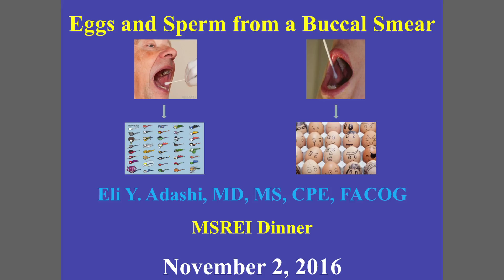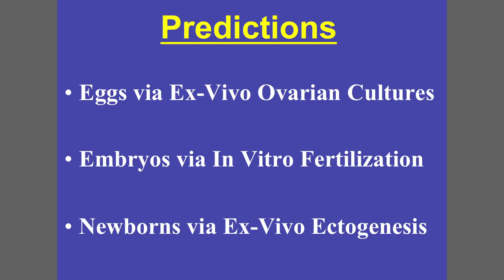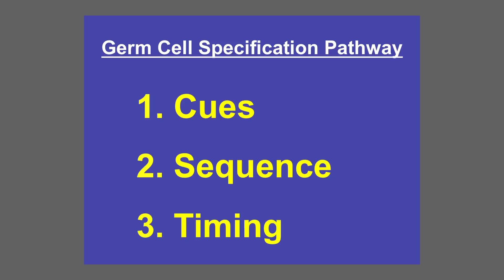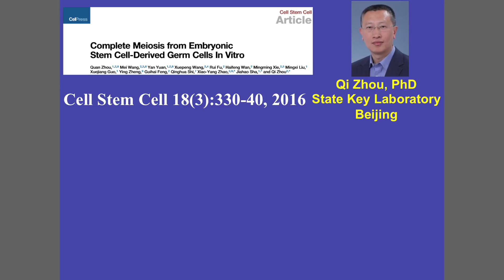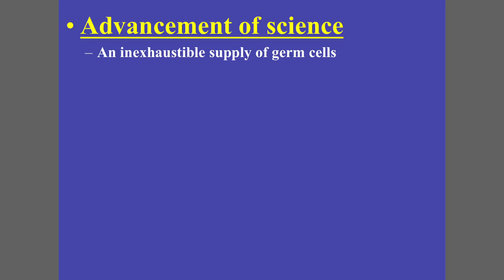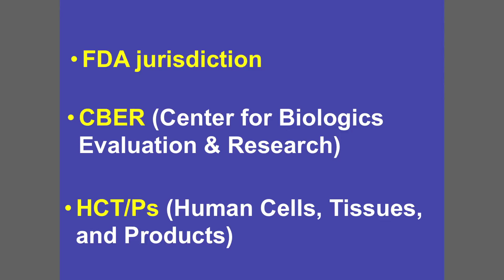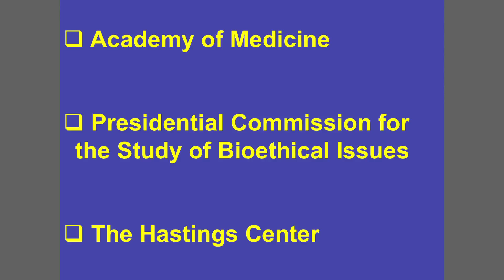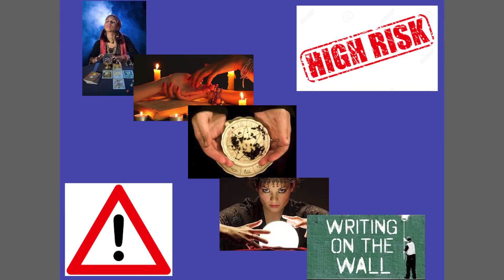Eggs and Sperm from a Buccal Smear, DR. Eli Adashi, NOVEMBER 2, 2016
Dr. Eli Adashi,, guest lecturer November 2nd, 2016, for the semiannual Fall MSREI meeting calls on us to challenge settled ideas in reproductive medicine proposing possible pathways to overcome limits of our gametes that can lead to fertility success.